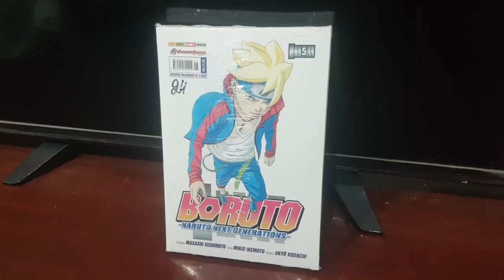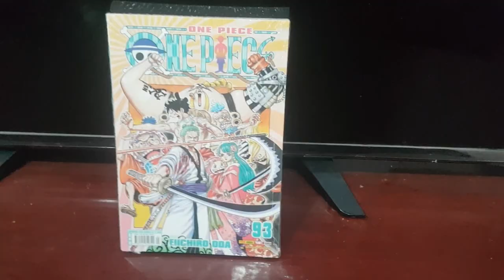Sorteio Para Os Inscritos #03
dia 26 no ultimo domingo de abril irei esta em live no insta sorteando ao vivo :D